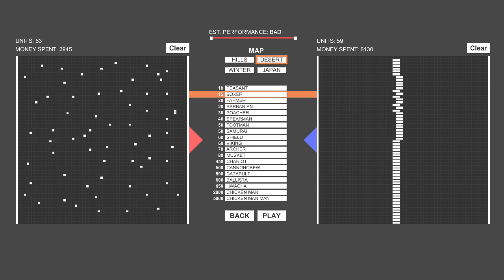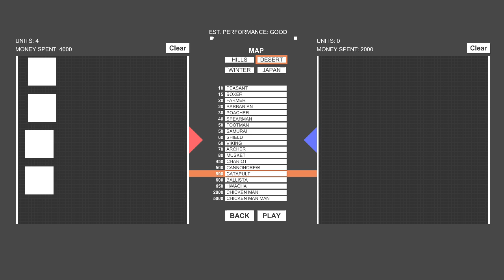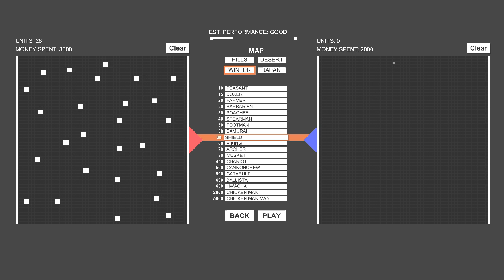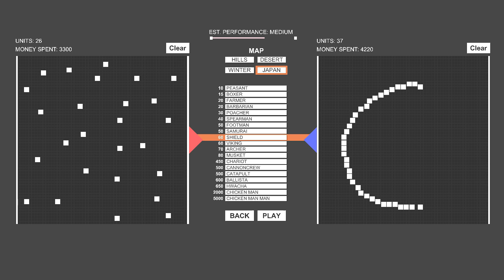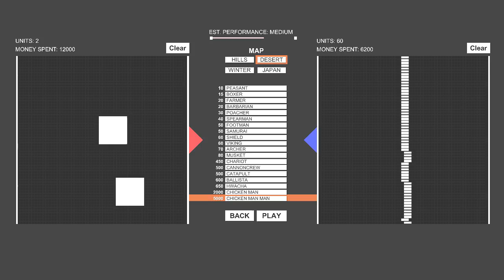INCREIBLES ENFRENTAMIENTOS | Totally Accurate Battle Simulator #4 TRUSH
Hoy probamos sus propuestas del video pasado No olvides poner las tuyas en este video y los enfrentaremos